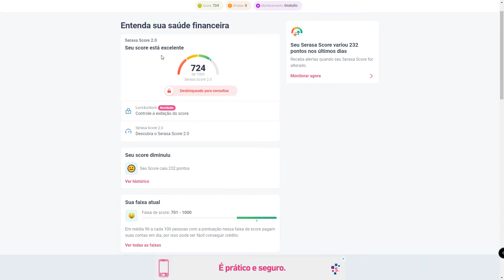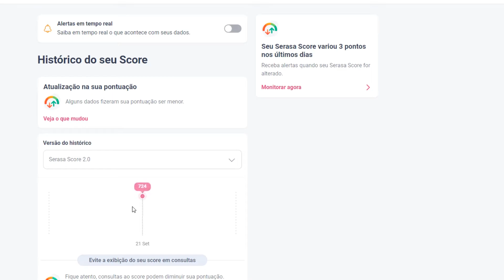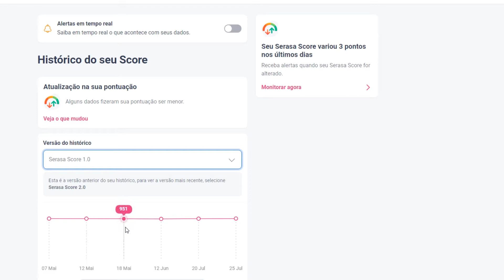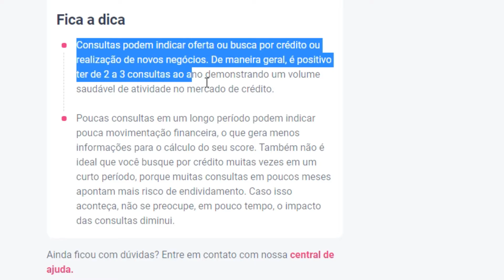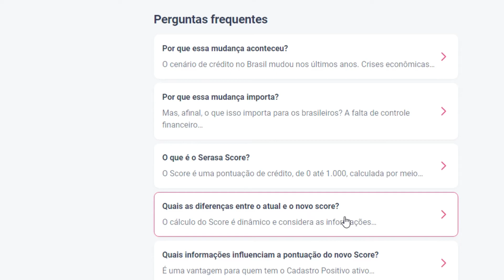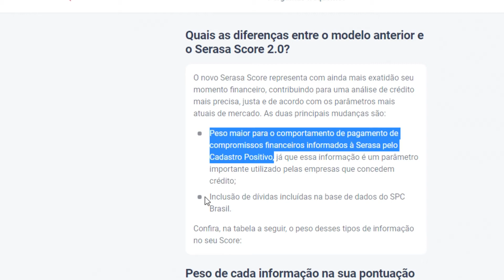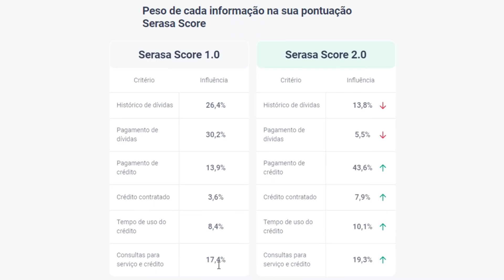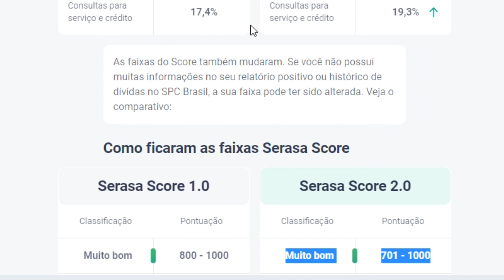Menos 232 Pontos no meu Serasa Score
O Serasa Score mudou e agora estamos com a versão 2.0 e com essas mudanças houveram algumas quedas no Score. Veja um pouco do que mudou.